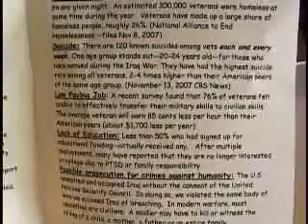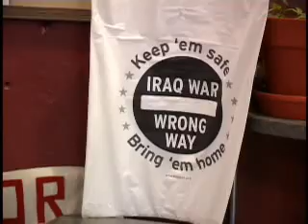Donna Mack & Truth In Military Recruiting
Donna Mack of "Veterans for Peace.org," talks with DreamTellerVideo about "The Truth In Recruiting" pamphlet they have created and are distributing in local schools in Pueblo, Colorado.  The interview took place at Wireworks Coffee House on March 7, 2008 at a Veteran's Open Mic forum.